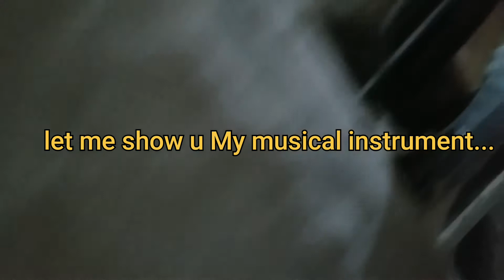Don't miss the end|| Desi jugaad part2😁